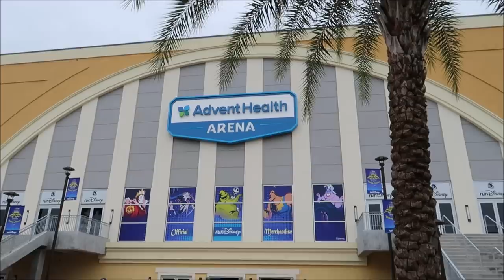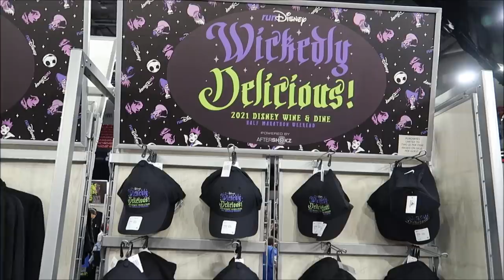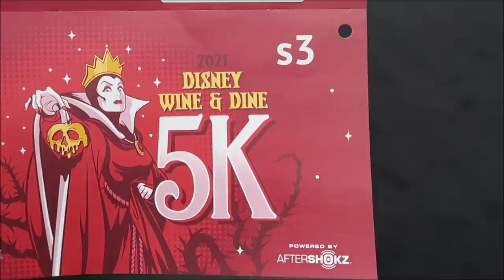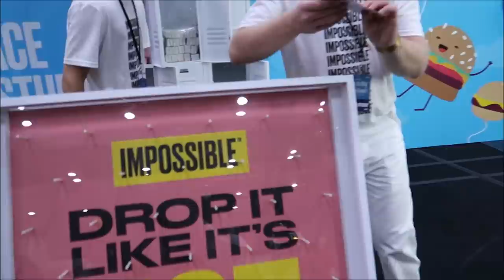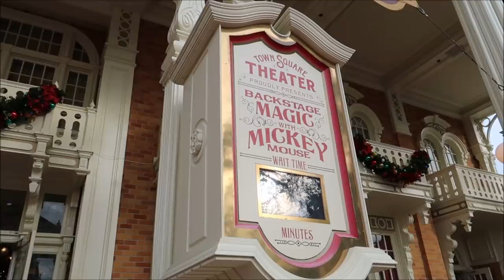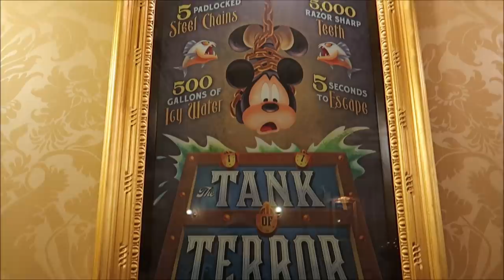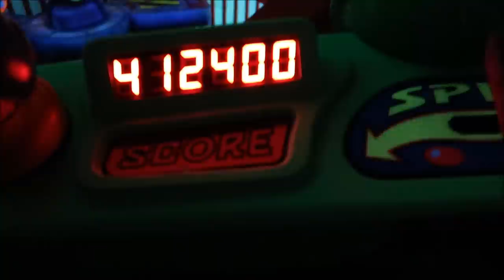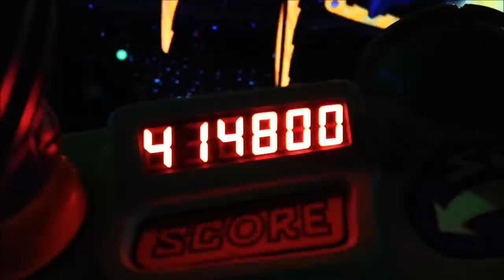Run Disney Expo 2021 | Getting My Race Bib & Merchandise | Disney Wine & Dine Half Marathon Weekend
This year, some of your favorite villains are back for another wickedly delicious good time during the 2021 Disney Wine & Dine Half Marathon Weekend powered by AfterShokz! Only this time, you’ll experience the ghoulish fun at Walt Disney World Resort — right at the start of The World’s Most Magical Celebration! This year’s menu will satisfy your cravings, whether it’s your first or 50th race.

3211 Vineland Rd
PMB# 244

Gerald
Emily McCoy
Maureen Butler-Morin
Fran
Amber
CS
Marc R
Cassidy Ebert

Steve Tipton
Tamara Niuatoa
Theme park vets
Julia Long
Rob Reinhardt

Michelle Pettus

Andrew Schlosser

Frank

Meredith Leonard

Momma_Lisa1969

Martha Fletcher

Judy Salatino

Sandi Jerome

Ken Lachman

PT Bowman

Aida Figueroa

April Napper

Andrew

Sean Rogers

Bryan Vacinek

Amber Higdon

Josh Rinehart

Aaron Trumbore

Kevin Cardwell

rachelldanielle

Nick Morse

Chris Villanueva

Bill Serratore

Daniel Brough

Jackie Gohl

Makaria Chthonic

Benjamin Haley

Holli Tippl

Peter Mackey

Bob Hicks

Mike Ferrell

Angela

Darren

Paolo Ciniello

Jef

Steven Gray

Mackensey Kubina

Mery Fernandez

Andrew Tait

Frederick Pearsall

Tobi Scaggs

Tim Komosa

James Aiken

S. White

Alex Wells

Mary Gater

Jason Zak

Michael Wheeler

Judy Ko

Jennifer Durham

Frank Corey

Mellie Moo

Jesse Reed

Adam Puscavage

Joann Mui

Mandy Felix

MCW T-Bram

Jeff MacConnell

Shannon Blakely

martin fey

Lisa Orr

Samantha Brown

Haley Mays

Ed Chapman

Jacqueline Anzuini

Anne Bay

Brian Tapio

Annie Garrison

Bill Byers

Kimberley Lewis

chad morgan

Robert Summers

Maddie Penk

nancy mccombs

Rita Lee

Susan Poynton

Brittany Karsten

Lisa walker

Sandi Wooley

Lisa Desilets

Kelly Gazzola

Sheyenne Boerker

Laura Will

Erika Magnus

Heather Szymczak

David P

Richarda Moss

Jon Brooks

Shelley Powers-Pearson

Bonnie Wilson

Misty Stanton

Andrea Luttrell

Kelli

Sharon Langone

Lisa Klukas

Michele Lardou

Lars Steenberg

Maja Christensen

James Steffenson

Emma Still

Alma Steinhilber

Melanie Watson

Michelle Shervino

Karlee Tharp

Nicky Blakeman

Team Us

Jared Lopez

Corinne

Savannah Sanders

beelsberg

Matt Johnson

FlynnLives

Rich Lazar

Stephen McIlhenny

James Zieske

Shaun

DOM

Tonya Gust

Al Bob

Caryn Haywood

kevin way

Richard

Lauren Youngberg

Dan Hatfield

Elissa Schmidt

Sue Burnham

Jeff Renfrow

Andrew Singer

Tasha Burns

Karin Misdom

Mat Saunders

Neil Roberts

Keith Lousley

Tiffany Balbuza

Steve W

Andrew Frueh

James Emory

Catherine&Chris

Gary Woodruff

Wendy Reinmiller

Marcie Lee

JT McWilliams

Theresa Asperti

Kate Francis

Stephanie Wheeler

Jonathan Wyman

Dustin Whitfield

Jeff Blacker

Alexondra Lee

Ron Fox

Nickr2190

Tracie Hess

Lee Taylor

Jennifer Stewart

Googly BearKEB

Rollerblades451

Brian H

Rebecca Anderson

Jenny Walter

Ashley Short

Jon May

Lisa A

Jenni

Ian Boldsworth

Kim Wilson

Mat Piscatella

Heather Ludwig

Bill Barsh

Bobby Tyning

Sarah

Kirk Hofeling

Josh

Sherman_117

Janet S.

Ashley Whitaker

Stacie Webster

Patricia Jean

Joy Frye

Blake McAskill

Britt Graves

Chris Yobb

Arthur Childs

Jessica Fox

ALEXSANDRA WATSON

Troy Parker

The Zimmermans

Mike Wennmacher

Prinsez54

Liz W

Eric Eggink

Bobby Preteau

Chad Jennings

Rachel Son

Stacy Ludwig

Ryan Tyler

Victoria Thompson

ERNIE NOLTE

Mike Elliott

Tina Spicer

Edward Williams

Kayla Barnett

Kristi Mikle

James Connelly

Ann Kennedy

Jill Burns

Guy Turnquist

Shane Hebert

Christine Beebe

ScubaCat3

Jesse Burrows

Brock Belinske

Tracey Armstrong

Thomas Young

Mary Place